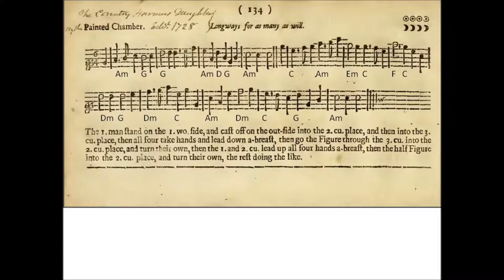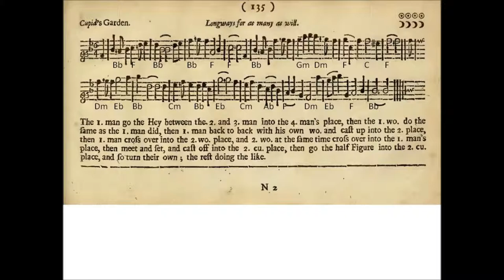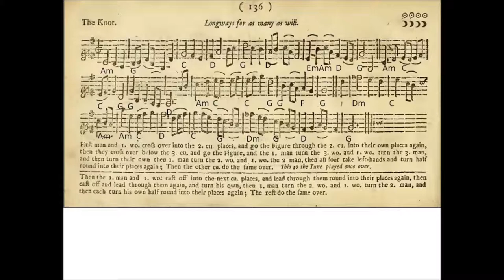Lady of Pleasure, Painted Chamber, Cupid's Garden, The Knot [PLAYFORD]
Here are four more Playford Dances from the English Dancing Master 1697 edition, which I have arranged and recorded: